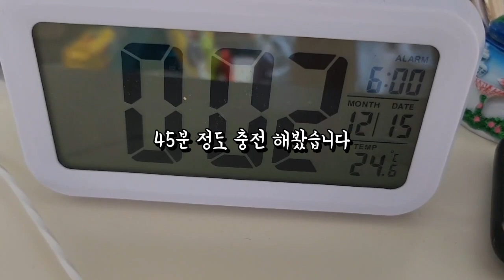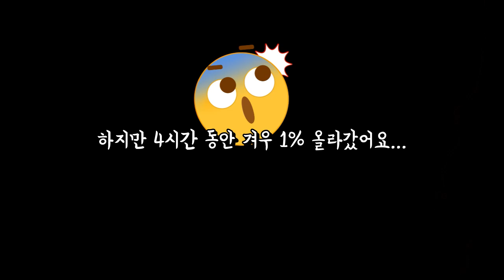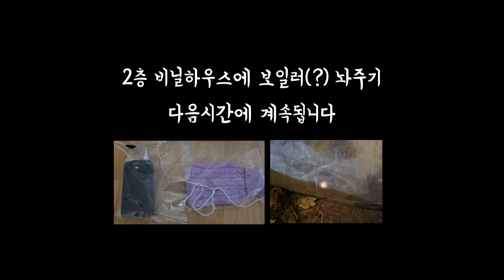겨울집에 미니태양광 패널로 전기보일러 설치????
지난번에 천장에서 살던 어른 고양이들에게
비닐하우스 겨울집을 만들어줬는데요.
USB 온열패드를 깔아주기 위해서 전기연결이 되어야 했지만
불가능한 곳 이었어요.
그래서 미니 태양광 발전을 시도해 봤습니다.
과연 결과는 성공일까요? 실패일까요?